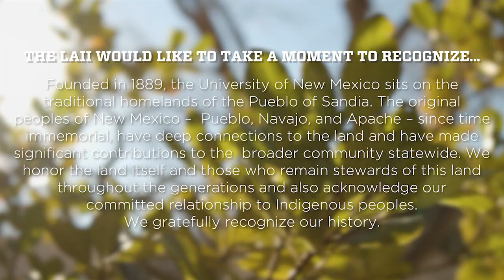Antonia Carcelen's Greenleaf Presentation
In this Greenleaf Presentation, Antonia presents the results from the documents in the Indian Affairs Collection (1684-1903). The manuscripts in these collections connect Indigeneity in Anglo and Spanish America bridging the gap in a single case study, though the Pueblo are hardly alone in this phenomenon of a double colonial bind, especially in New Mexico, with the most Indigenous people in the entire United States. This story of dispossession perfectly illustrates how colonialism develops legal mechanisms for dispossession of land and waterways, with documentation that even outlines the expanding lands and shrinking pay of stolen farmland and water. Dams and canals make the genocide and the ecocide evident. In the context of Wounded Knee, Antonia sets the Pueblo fight for land and water in intercultural dialogue with the Navajo and the Dakota nations in the corridor, as is also apparent in the documentation examined.